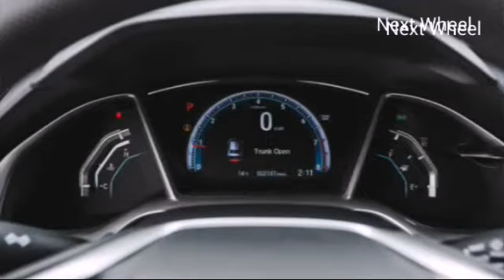2016 Honda Civic EX 2.0 L Automatic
2016 Honda Civic EX 2.0 L Automatic
What Civic drivers will experience—and enjoy—far more often is the car’s calm, quiet ride and its well-controlled body motions. At the same time, it’s fun to toss around on twisty roads, with a nose that tucks willingly into corners. The low dashboard, thin pillars, and excellent seating position afford the driver terrific outward sightlines, like many of the great Civics in Honda’s past. And the rest of the interior is as sensible as it is modern, with its cloth seats, a clearly readable three-section gauge cluster, and copious space (for a compact).

Specifications
VEHICLE TYPE:
front-engine, front-wheel-drive, 5-passenger, 4-door sedan
PRICE AS TESTED:
ENGINE TYPE:
DOHC 16-valve inline-4, aluminum block and head, port fuel injection
Displacement:
122 cu in, 1996 cc
TRANSMISSION:
continuously variable automatic